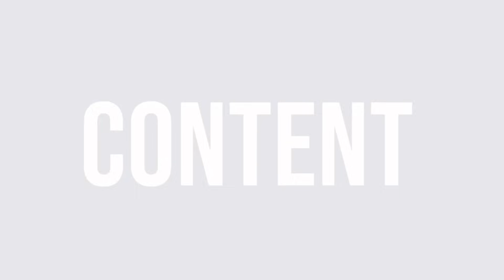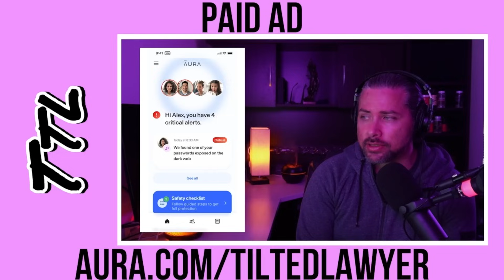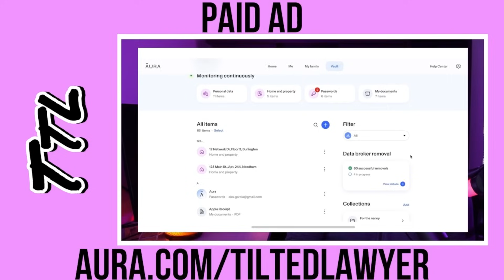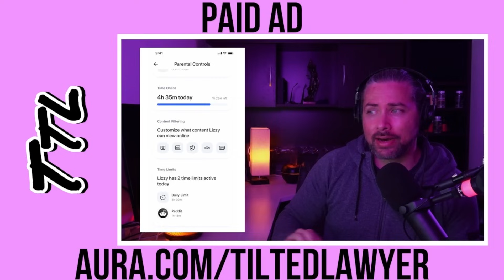The Mysterious Death of Mica Miller: S***ide Faked with AI?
Insights into the Shadow of Domestic Violence and Navigating Divorce
This video explores two crucial and interconnected topics. The first part delves into the tragic case of Micah Miller, a 30-year-old woman who took her own life amidst severe domestic violence, manipulation by her husband, and the questionable use of AI-generated evidence. Hosting the discussion, Omar Serrano alongside guest Ileana Clone Rosa, highlights the impact of gender dynamics and church leadership positions in abusive relationships. The second part shifts focus to offering legal insights into navigating the complexities of divorce, touching on issues from evidence collection and international divorce proceedings to the division of assets and enforcement of old settlements. Together, these segments aim to shine a light on the grim realities of domestic abuse and provide guidance for those facing the daunting process of divorce.
00:00 Welcome to the Tilted Lawyer Podcast: The Micah Miller Case
01:16 Deep Dive into the Micah Miller Case: Allegations and Speculations
04:46 Exploring Domestic Violence and Manipulation: Insights from a Family Law Attorney
23:59 The Tragic Timeline of Micah Miller: From Divorce Papers to Her Untimely Death
29:56 Analyzing the 911 Call and Debunking AI Voice Theories
37:32 The Final Moments: Evidence and Theories Explored
42:15 The Mysterious Case of Micah Miller: A Deep Dive
45:56 John Paul Miller's Alibi and the Evidence Against Him
50:48 The Dark Side of Church Leadership: A Personal Account
58:56 The Impact of Martial Arts on Men's Behavior
01:05:12 The Tragic End of Micah Miller and Allegations Against Her Husband
01:20:05 Exploring the Influence of Artificial Intelligence on Evidence
01:27:20 Aura Internet Security: Start Your Free Trial
01:27:50 Diving Deep into the Micah Miller Case
01:29:43 Exploring the Complexities of Post-Nuptial Agreements
01:35:57 The Legal and Emotional Maze of Divorce Proceedings
02:00:10 Navigating International Divorce: The Hague Convention
02:05:46 Wrapping Up and Audience Engagement